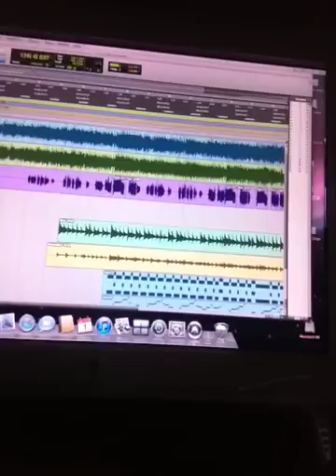Album Vlog Part 10 "Disbelief" @ Retro Central Studios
The final song to be recorded for my new album. Here's a sneak peek at an unfinished version of 'Disbelief'.

All music & lyrics are written, performed & recorded by James Tippins.